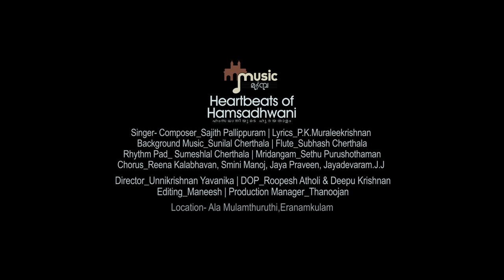Heartbeats of Hamsadhwani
"Heartbeats of Hamsadhwani"  is a song that took some time to develop. The music was composed first by Sajith Pallippuram, celebrating the spirit of the Raaga - Hamsadhwani; and then PK Muraleekrishnan wrote a beautiful poetry into it.
Then Sunilal Cherthala took the song in a different direction - by bringing in overtone singing and chorus harmonics. The key instruments for the back ground music is human voice and then the beautiful flute by Subhash Cherthala. Sumeshlal Cherthala added his bit by playing on different instruments, including a wooden bench.
Unni Krishanan Yavanika and his team are putting the finishing touches on this song shot at Manu Jose's Ala Centre at Mulanthuruthi.
Hamsadhwani is a raaga that brings in happiness, and we hope we have not failed in doing so.
Lyrics : PK Muraleekrishnan
Singer-Composer: Sajith Pallippuram
Background Score: Sunilal Cherthala

Chorus by: Reena Kalabhavan, Simi Manoj, Jayapraveen and Jaydevaram
Location Courtesy: Ala Cultural Centre Mulanthuruthi